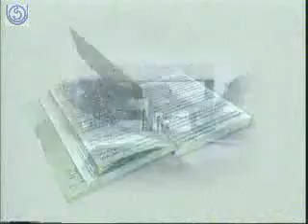PSYCHOLOGICAL APPROACH VIEWS OF ABRAHAM MASLOW AND FEDERICK